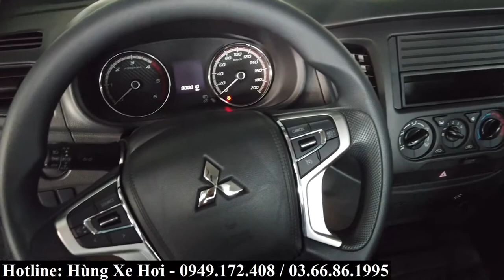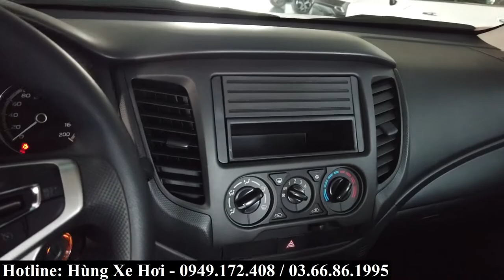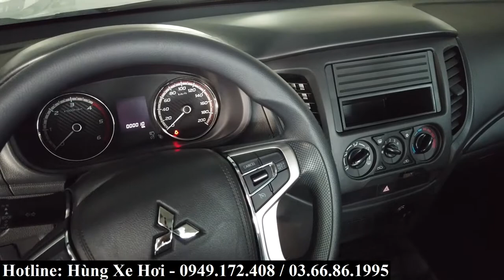Giá xe Mitsubishi Triton RẺ nhất 4X2 AT 2021 | Giá lăn bánh, khuyến mại | Trả góp từ 170 triệu đồng